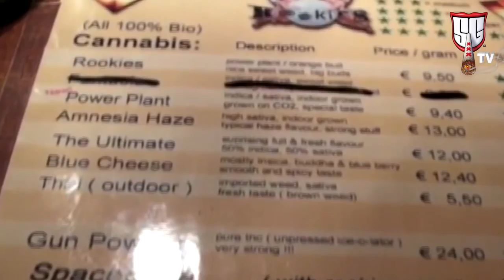The Weed and Hash Menu at Rookies Coffeeshop Amsterdam SGTV Flashback Clip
- This video is a clip from Rookies Coffeeshop Amsterdam SGTV HD.

The Smokers Guide book is a map-based, full colour guide filled with handy tips, super discount coupons, rolling tippies and much more. It explains the legal situation in Amsterdam, and provides you with all the best info when travelling to Amsterdam. It also deals with how marijuana works, and how to select the best smoke for you! The Smokers Guide believes in high quality. It represents only good businesses that offer high quality products to their customers. The Smokers Guide has been making product reviews for many years now, testing the strains of marijuana currently available on the Amsterdam market.

All music used with permission and with thanks to the artists.